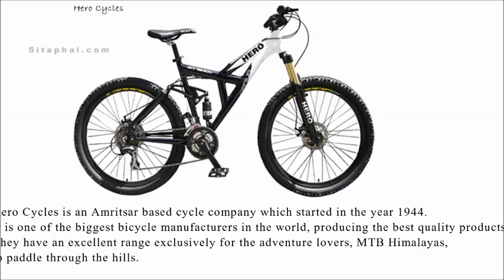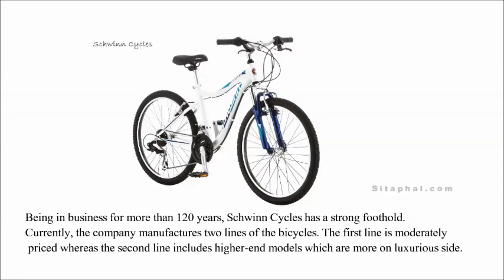Top 10 Ten | Best Bicycle Brands | in India 2018 -19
inIndia2018-19

shorturl.at/hsOQ6